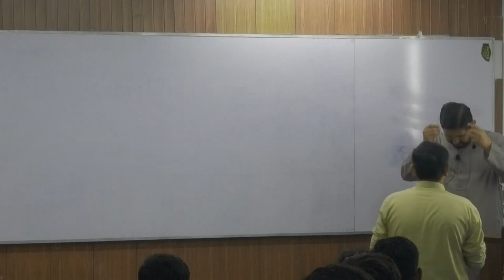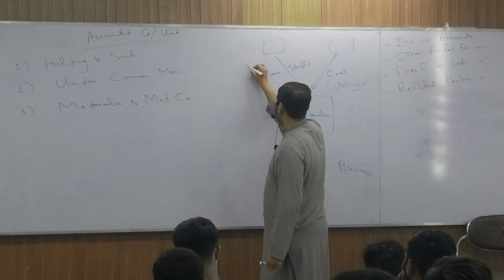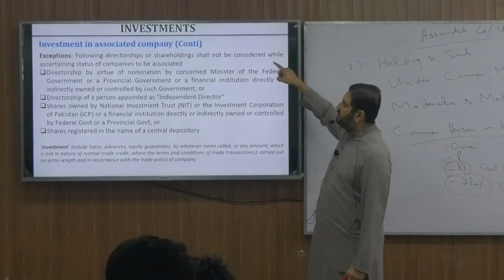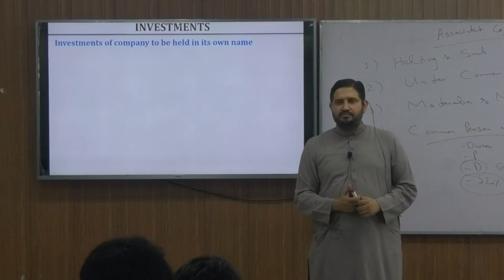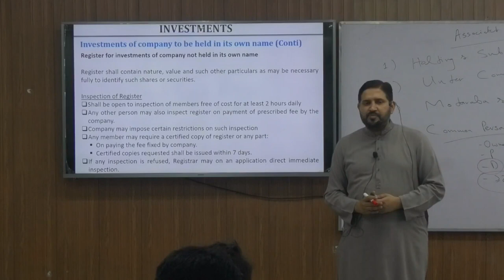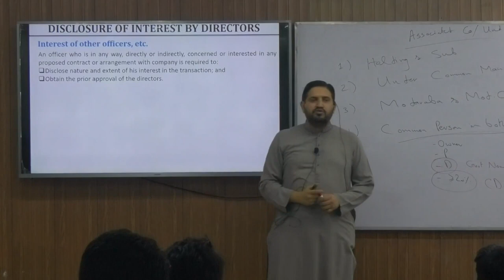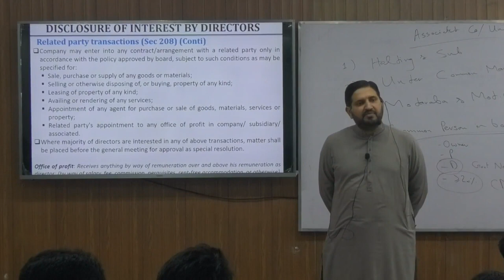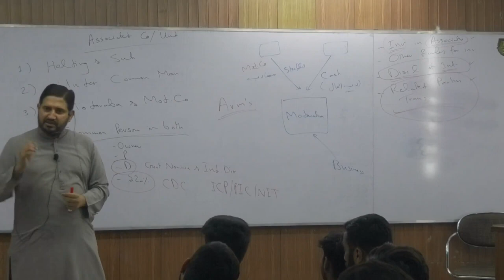Caf-7 || Company Law || [Day-7] || Mr. Atif Abidi (CA)